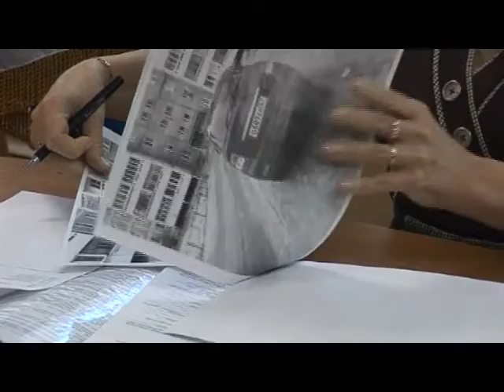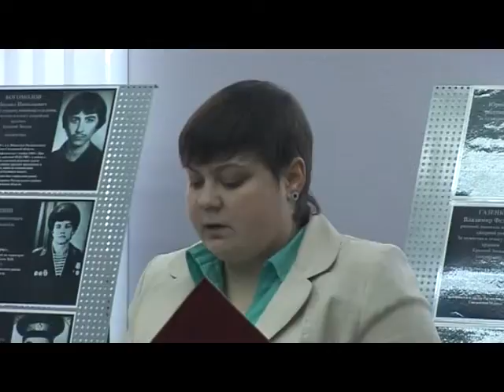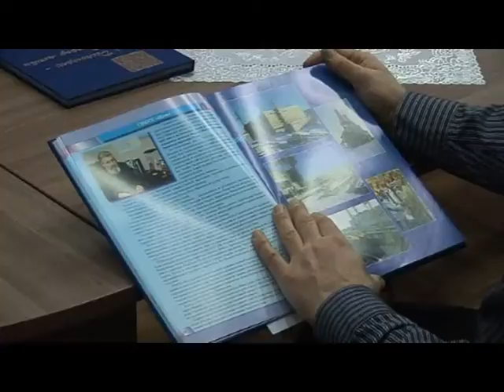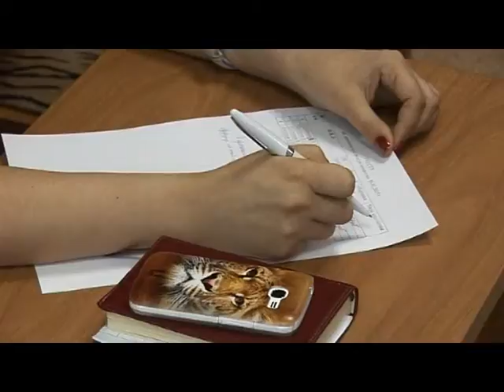Десна-ТВ: День за Днём.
День за Днём на 16.02.15:
1. Диспансеризация в Десногорске продолжается.
2. Традиционная встреча воинов-интернационалистов.
3. Очередное заседание Административной комиссии.